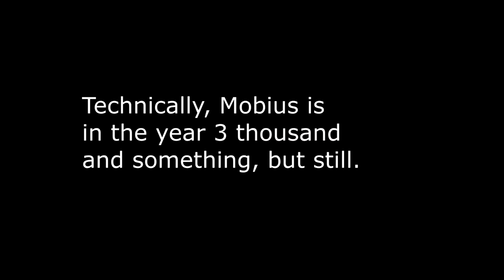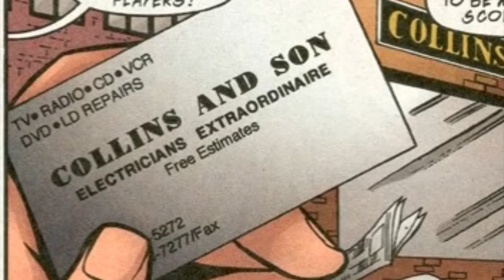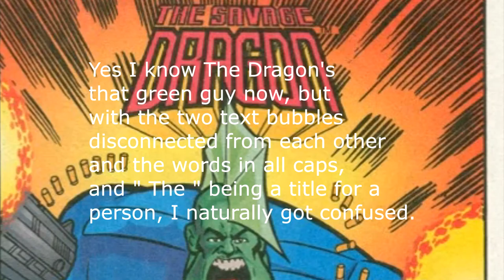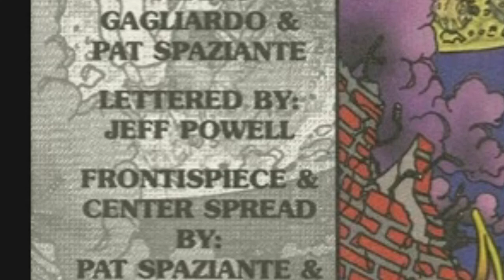Newbie's Perspective: Sonic Super Special Issue 7 Review